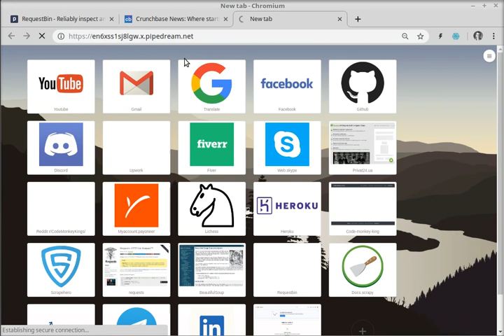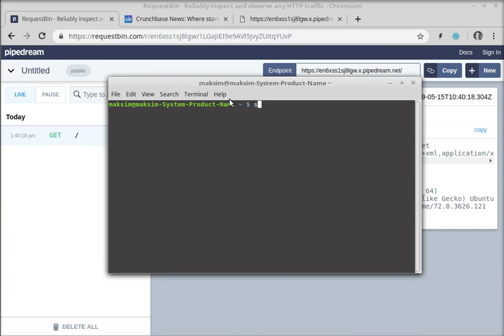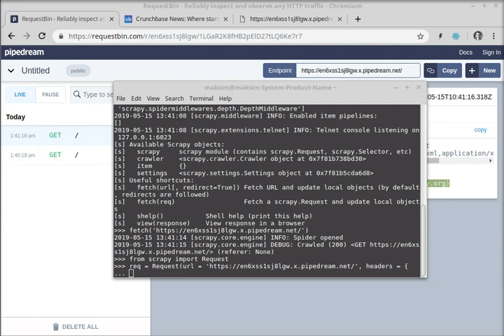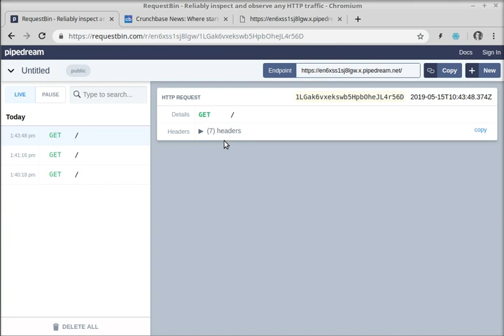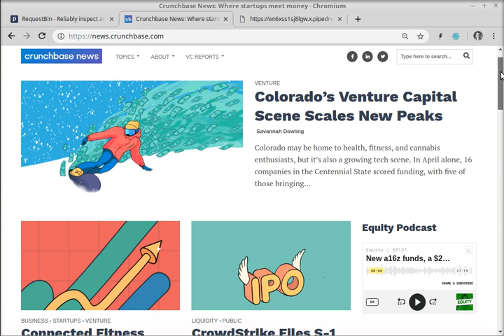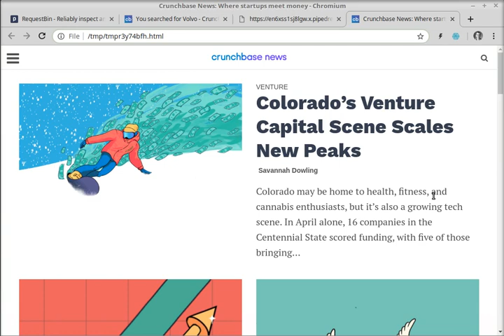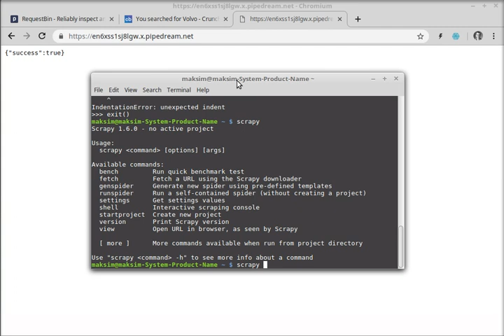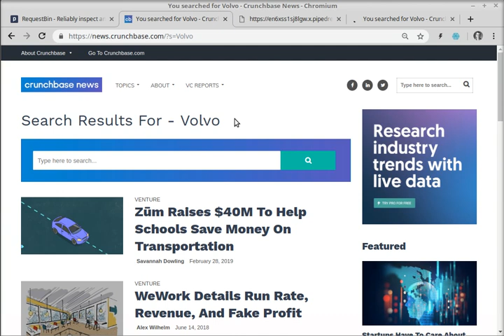python scrapy shell - user agent spoofing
Try EPIC online python coding NOW!

Get unrestricted internet access at pythonanywhere cloud service
to create, debug, run and deploy your web scrapers!

Improve your web scraping skills for free!